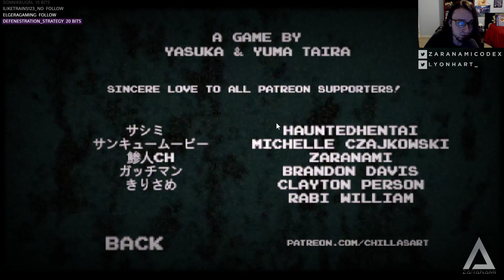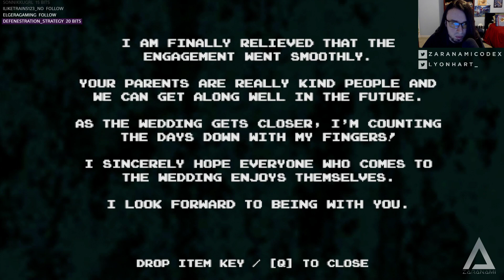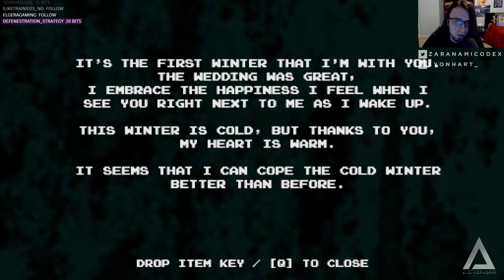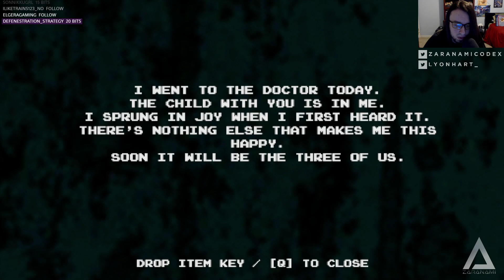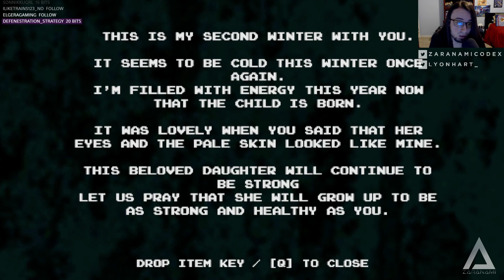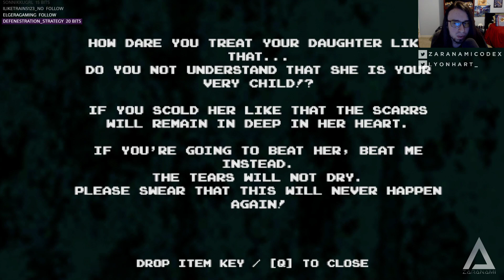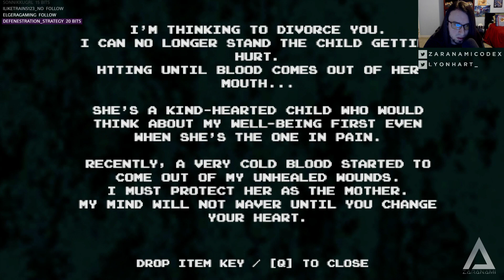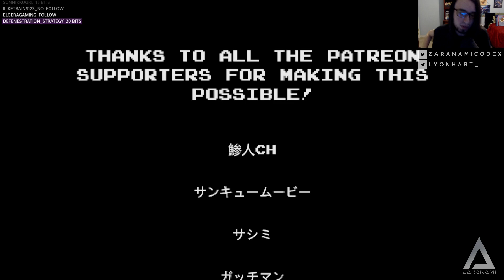Yuki Onna [Full Playthrough - Ending 2 of 2] // BURNED HER ALIVE TO GO WITH THAT FIRE LOOK | 1.3.20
HDD:\\HORROR_DRIVE_DEBUG\\

Yuki Onna | 雪女 is a PS1 inspired survival horror game.

 // 【HDD】HORROR DRIVE DEBUG